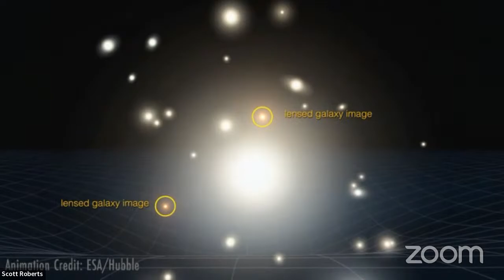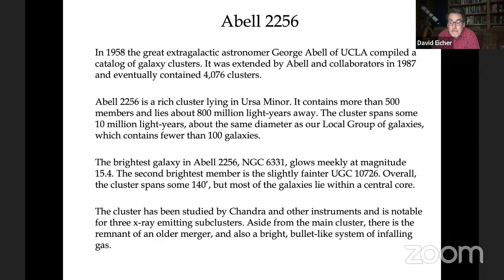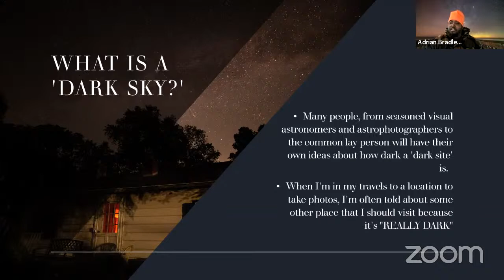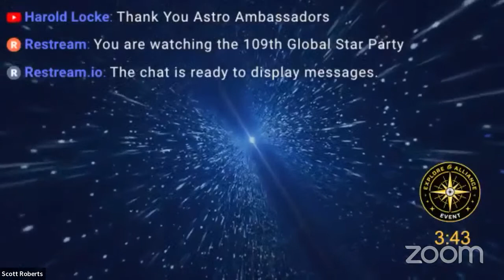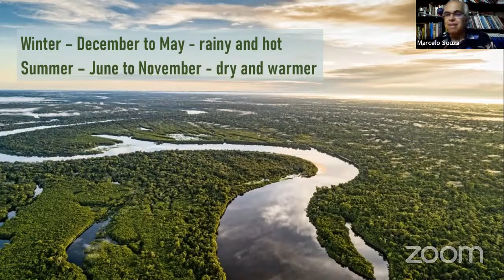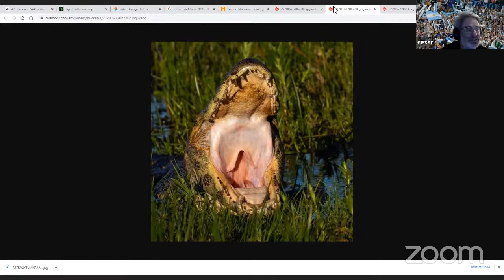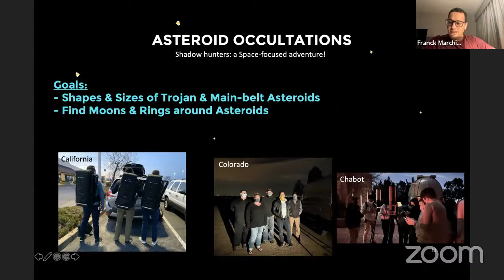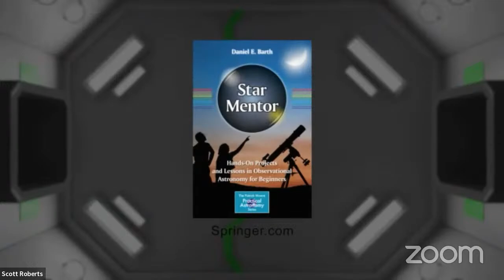Gravitation - 109th Global Star Party - Explore Alliance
109th Global Star Party “GRAVITATION”

“I was sitting in a chair in the patent office at Bern when all of a sudden a thought occurred to me: “If a person falls freely he will not feel his own weight.” I was startled. This simple thought made a deep impression on me. It impelled me toward a theory of gravitation.”

-Albert Einstein

The 109th Global Star Party with the theme of “Gravitation”. Gravitational forces are considered to be inherently linked to what we call 'mass'. There is a gravitational force of attraction between every object in the universe. The size of the gravitational force is proportional to the masses of the objects and weakens as the distance between them increases.

(Times are in Central Time and UTC)

1st Session

6:00 p.m. 00:00 Scott Roberts- Introduces David Levy
6:02 p.m. 00:02 David Levy – Intro and Poetry
6:10 p.m. 00:10 The Astronomical League with John Goss
6:20 p.m. 00:20 David Eicher - “Dave’s Exotic Deep Sky Objects”
6:35 p.m. 00:35 Maxi Falieres - Astrophotography to the Max
6:50 p.m. 00:50 Adrian Bradley - "Chasing Dark Skies"
7:05 p.m. 01:05  Nicolas Arias - Hammertime with Nico
7:25 p.m. 01:25  Dawn Davies - Astronomy Outreach in Chile

7:40 p.m. 01:40 Ten Minute Break

7:50 p.m. 01:50 Feature 30 minutes

2nd Session
7:50 p.m. 01:50  Fraser Cain - Universe Today
8:05 p.m. 02:05 Marcelo Souza - Astronomy Outreach in Brazil
8:25 p.m. 02:25 Cesar Brollo - Cesar’s Universe
8:45 p.m. 02:45 Apollo 17 50th
9:00 p.m. 03:00 Franck Marchis, Unistellar’s co-founder and senior astronomer at SETI.